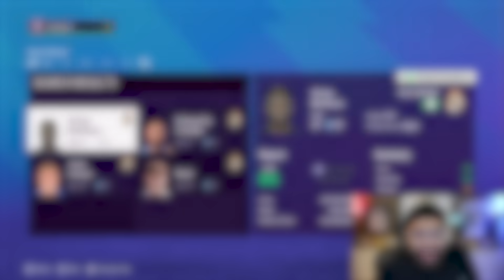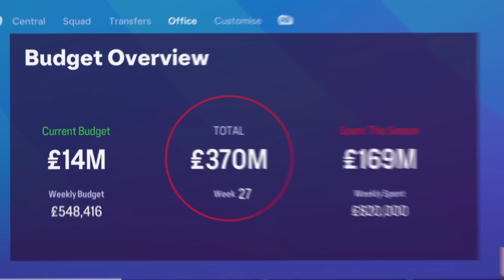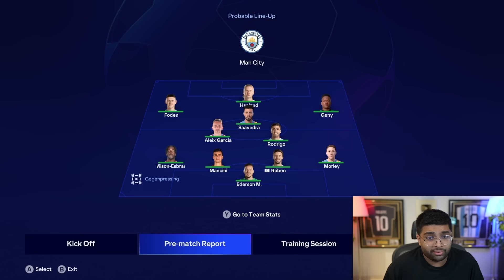The Big Decision…